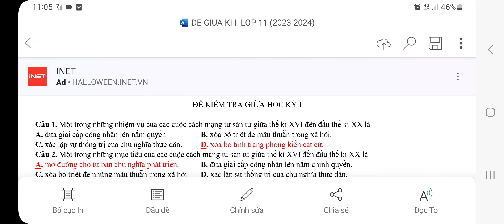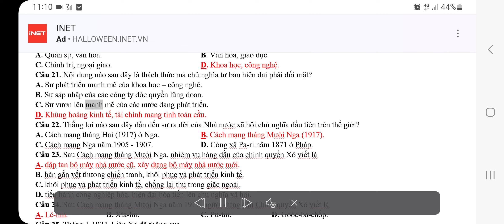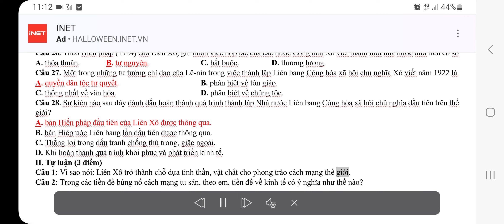đề kiểm tra giữa học kì 1 môn Lịch Sử lớp 11